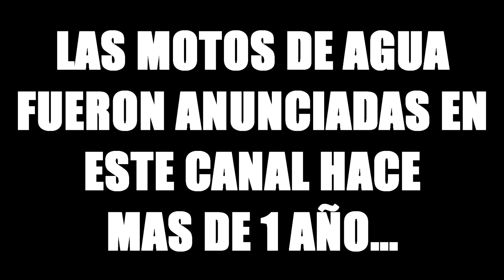JAILBREAK *NUEVO ROBO* Y NUEVA MOTO DE AGUA - ACTUALIZACION Roblox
Nueva actualizacion de Jailbreak Roblox Robbery. Llega el nuevo robo de la POWER PLANT ROBBERY y la nueva moto de agua